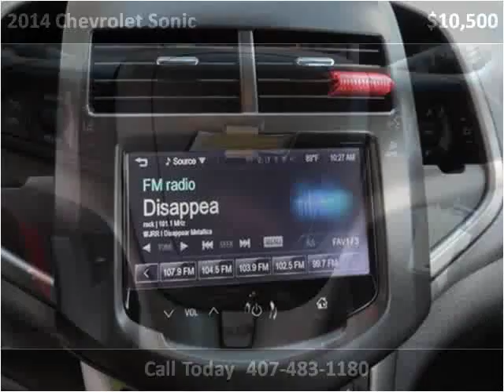2014 Chevrolet Sonic Used Cars Kissimmee FL